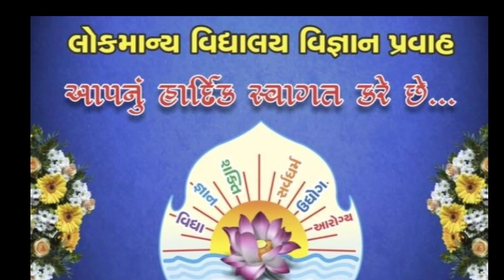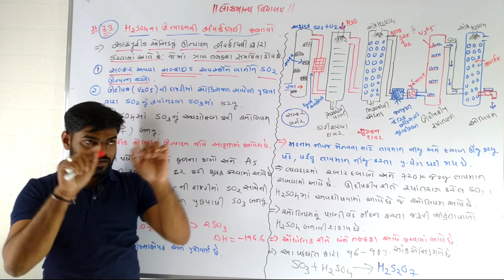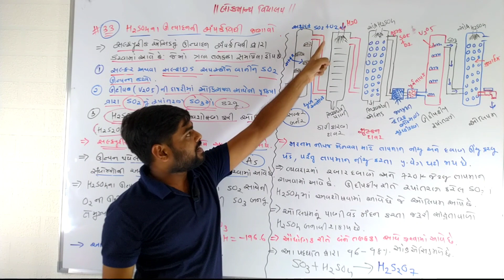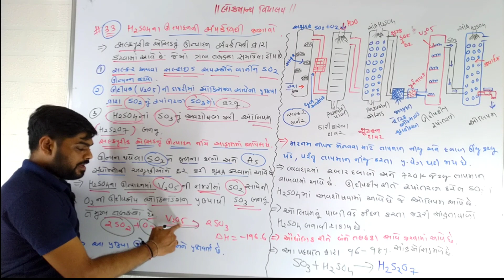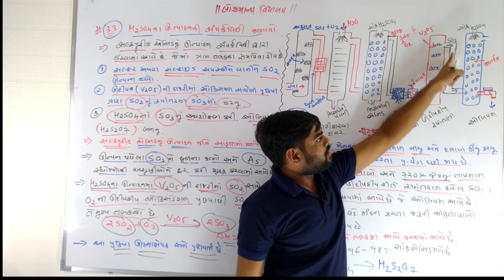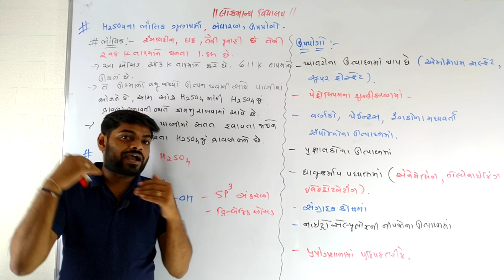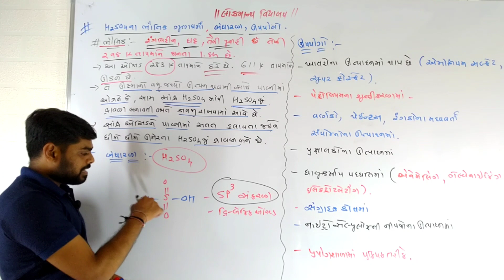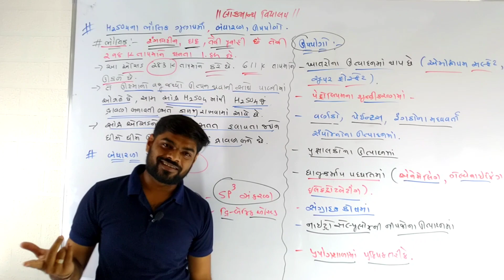P block elements | P વિભાગના તત્વો 12th Science Chemistry || JEE NEET NCERT || LECTURE 16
Sulphuric acid preparation
Different properties
Uses
Complete processing
sulphur different type
oxoacide

rhombic sulphur and monocline sulphur
different properties
sulphur dioxide reaction physiCal and chemical
structure
oxide types , dioxygen preparation
property characteristics
halide and oxide acidic basic amphoteric oxide
neutral oxide , p block oxygen family
oxygen reaction with metal non metal
16th group halide hydride and oxide
acidic reducing oxidising characteristics
what is the acideic order of hydride
what is the bond energy ordeer in group
down the group charcteristic
hydride strength and hydride solubility
hydride reducing nature
oxide type of oxide
oxide characteristics
oxide acidic nature down the group
oxide reducing and oxidicing nature
halide which type of halde
dihalide
tetra halid
hexa halid
characetristics
stability of hydride
thermal stability order of hydride
oxidation state of oxygen family
oxidation number of 16th group
anomolbehaviour of oxygen
different property and reasoning question of pblock
p block 16th group elements
introduction of oxygen family like
 oxygen sulphor poloniume
seleniume teluriume and etc
metal non metal and metalloid all elements bolongs to 16th group
16th group electronic cofiguration atomic radius ionic radius ionisation enthalpy electron gain enthalpy all physical and chemical properrty and characteristics
16th group sources and all kind of information regarding to 16th group of element As we have already mentioned, oxoacids are the acids that contain oxygen. A lot of experiments have shown sulphur to form many oxoacids. For example, these oxoacids are H2SO4, H2SO3, etc. You already knew about these acids, didn’t you? Yes! See, we told you it wasn’t that difficult!

In oxoacids, sulphur shows a tetrahedral structure with respect to oxygen. Generally, these oxoacids have a minimum of one S=O bond and one S-OH bond. We also observe terminal peroxide groups, terminal S=S, terminal and bridging oxygen atoms in these oxoacids. Let us now look at some of the most popular oxoacids and their properties.

) Sulphuric Acid, H2SO4
Sulphuric acid is possibly the most common oxoacid. We have seen a lot of applications of this acid, haven’t we? It is a diprotic acid. It signifies its property of ionising into two protons. In sulphuric acid, one atom of sulphur bonds to two hydroxyl groups. The other two oxygen atoms form pie bonds with the atom.

Thus, sulphuric acid exhibits tetrahedral geometry. As the bond length of the sulphur-oxygen bond (S=O) is quite less as compared to the bond length of S-OH, the oxygen atoms repel the OH groups. Hence, the bond angle of O=S=O bond is greater than the HO-S-OH bond angle. We produce it industrially by the contact process.

2) Sulphurous Acid, H2SO3
Sulphurous acid is a diprotic acid and thus, gives rise to two protons. In sulphurous acid, one atom of sulphur bonds with two hydroxyl groups. Also, one oxygen atom forms a pie bond with the sulphur atom. We prepare this by dissolving sulfur dioxide in water. As of this date, we do not have any evidence of the existence of sulphurous acid in solution phase. However, the molecule is capable to be isolated in its gaseous phase.

Watch Videos on Percent Free SO3  –
3) Peroxodisulphuric Acid, H2S2O8
Peroxodisulphuric acid contains sulphur in +6 oxidation state. Thus, it acts as a very strong oxidizing agent. It is, also, very explosive in nature. We know it by the common name, Marshall’s acid.

It contains one peroxide group that acts as a bridge between the two sulphur atoms. Each atom connects to one hydroxyl group (S-OH bond) and two oxygen atoms (S=O bond) other than the peroxide group. We can prepare it by the reaction of the chlorosulfuric acid with hydrogen peroxide. The reaction is given as follows:

2ClSO3H    +    H2O2   →    H2S2O8    +   2HCl

4) Pyrosulphuric Acid, H2S2O7
Pyrosulphuric acid is also known as oleum. Its molar mass is 178.13 g/mol. It is an anhydride of sulphuric acid, is a colourless, crystalline solid and has a melting point of 36°C. It can be prepared by reacting excess sulphur trioxide with sulphuric acid. The reaction goes like this:

H2SO4    +     SO3    →    H2S2O7

It reacts with bases to form salts which are called pyrosulphates. We use it in the manufacturing of explosives and dyes. it is also used in petroleum refining. It is a strong dehydrating agent and is corrosive in nature. It can cause burns on the skin and irritation to the eyes. Long exposure can prove to be fatal.

Solved Example for You
Q: What are thioacids and peroxy acids?

Ans: Oxoacids having S-S linkages are thioacids, while those with Peroxy linkages (O-O) are Peroxo Acids.